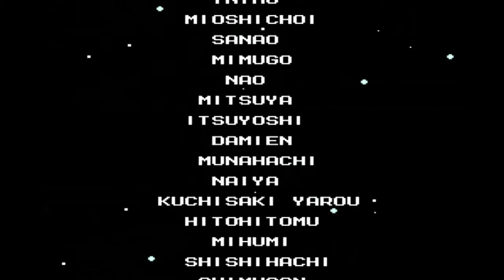Rockman 7 fc Golbezsama Gameplay Part 13 FINAL [2-2]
Dale un Me Gusta *w*